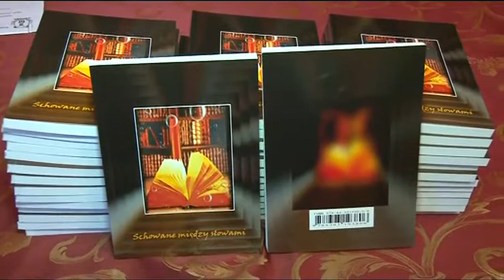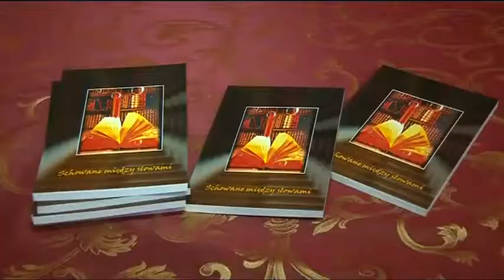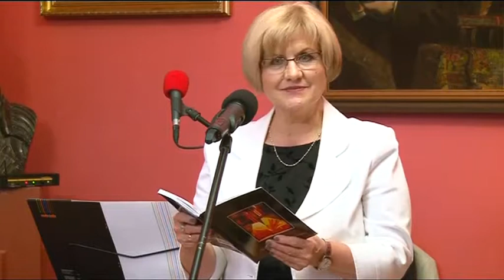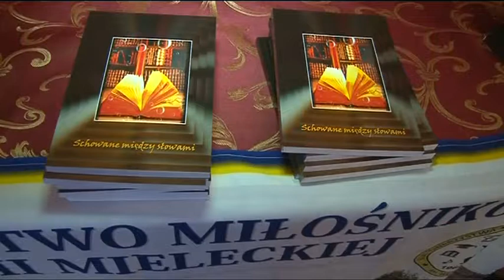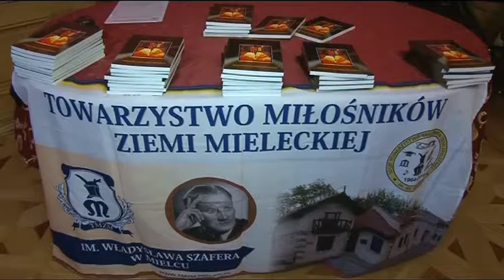Promocja almanchu Mieleckiej Grupy Literackiej Słowo Schowane między słowami